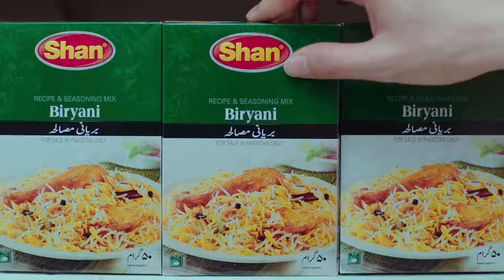Shan Masala : Brand Campaign